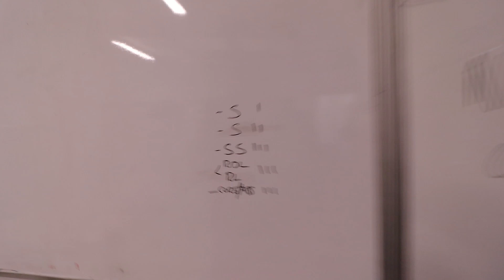Setting up the diet for Hyrox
0:00 Intro
1:56 Plan for training
3:43 Squats
7:00 Accessory work
15:09 Physique starting point
17:34 Plan with nutrition

From Uppbeat (free for Creators!)